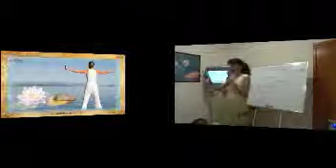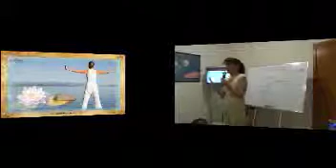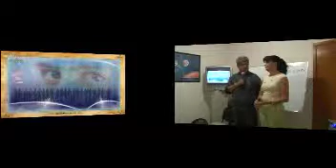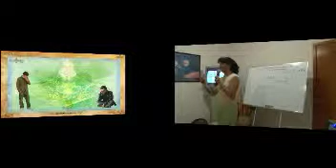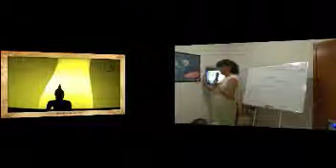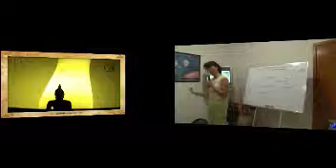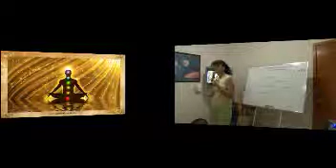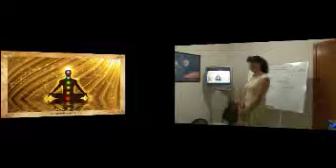Los cinco centros de la máquina humana 4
( parte 4 ) Los cinco centros de la máquina humana, como equilibrar los diversos centros para una vida más sana y equilibrada. Para poder resolver problemas debemos olvidarlos, simplemente cambiando de centro, son cinco los centros de la máquina humana: centro mental, centro emocional, centro instintivo y centro sexual. Observar los centros es fundamental, pero más aún autoobservarnos como se descompensan por su abuso y mal uso de los mismos, si supieramos dar el justo balance y uso a los centros nuestra vida se prolongaría muchos años más.